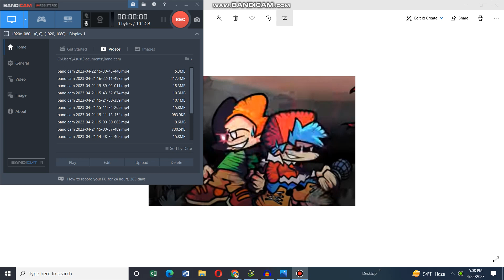fnf corruption new start lit up shot but bf helps pico to defeat corrupted darnell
Credits
original song Lit up shot by Kubixon
images used in this video by Catbozo